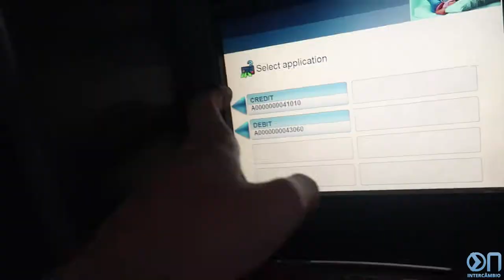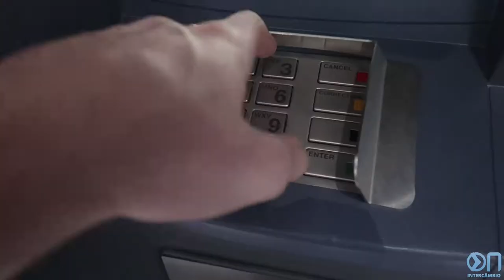VOLUNTARIADO COM A EC ENGLISH EM CAPE TOWN | EPISÓDIO 07 SEGUNDA TEMPORADA | DIÁRIO DE INTERCÂMBIO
Quer saber como é fazer um voluntariado com a escola de inglês EC English enquanto você estuda em Cape Town na África do Sul?